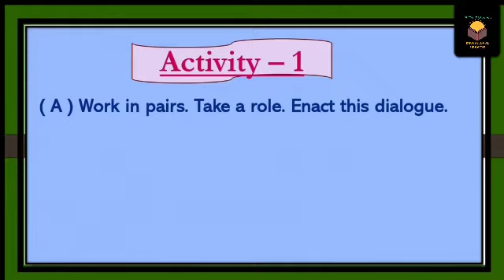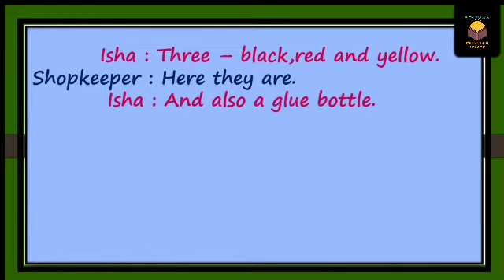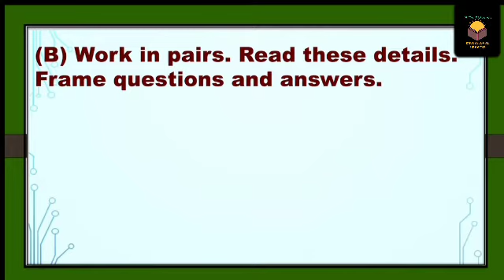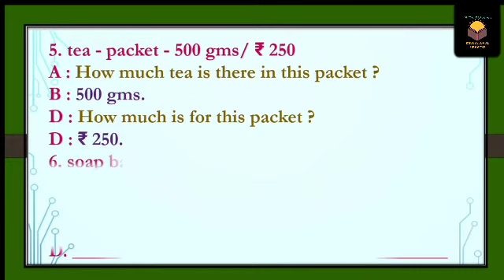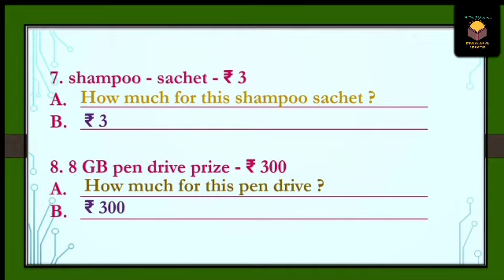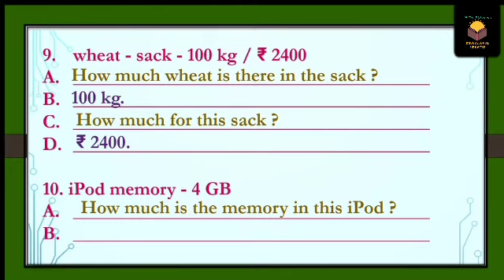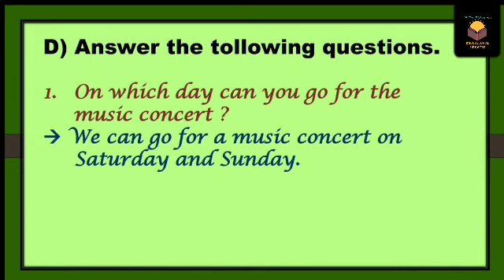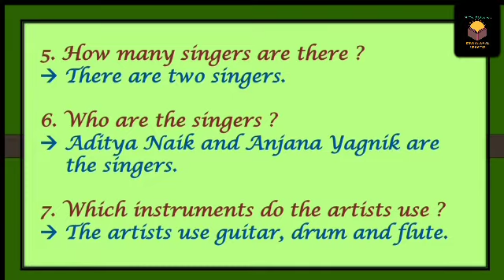Std - 8 || English || sem - 2 || Unit - 5 || Activity - 1 || @ shital prajapati channel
5. ENGLISH  PLUS
      🔹Activity - 1 [ A,B,C,D  ] : -
   dialogue   &   advertisement  - ની વિગતે  સમજ આપવી.